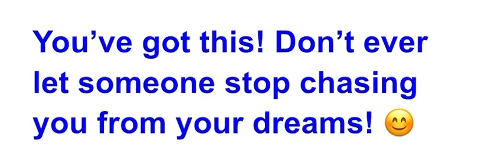This video is for you 😊